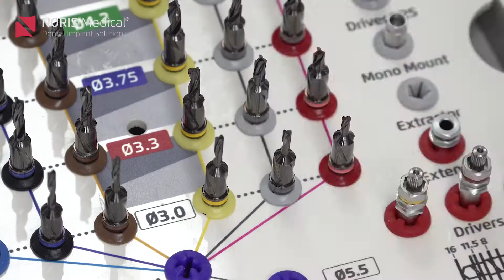EZguide™ - A Guided Surgery Procedure - Mandible Reconstruction & Delayed Loading | by Dr.Fadi Obeid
Noris Medical EZguide™ - A Guided Surgery Procedure - Mandible Reconstruction & Delayed Loading  | Performed by Dr.Fadi Obeid